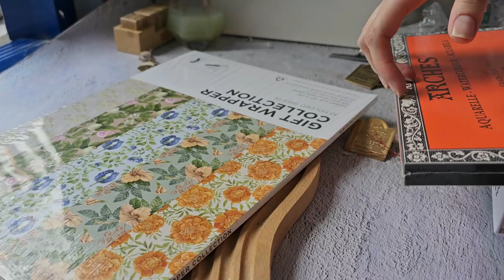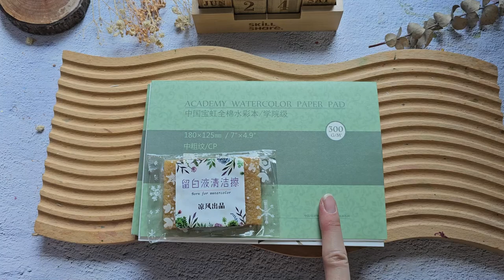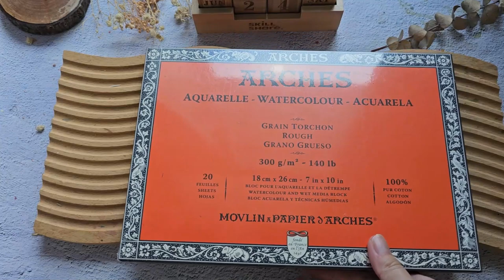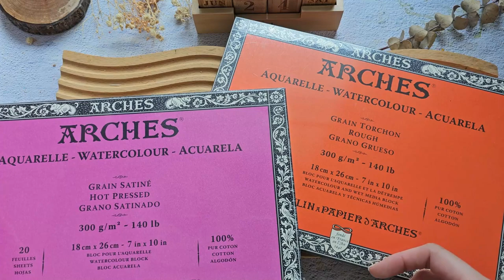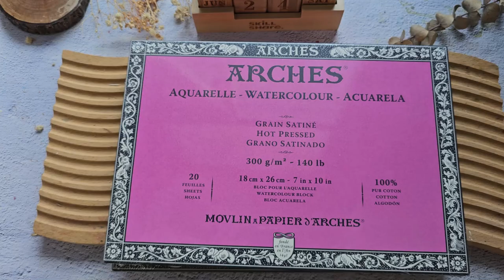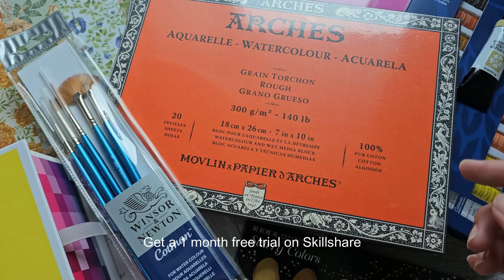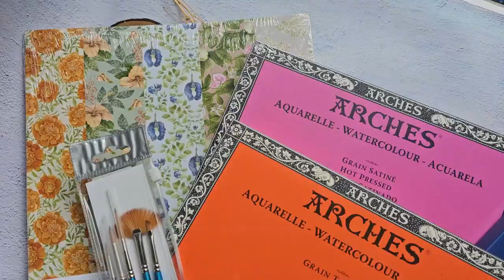New Art Materials June 2023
Hello!

Amazon Link for this video
Kuretake Starry Colors
Daniel Smith Buff Titanium
Pantone Postcards
Baohong Academy 5x7
Rubber Cement Pickup
Arches Watercolor Block Hot Press
Arches Watercolor Block Rough
Winsor and Newton Cotman Half Pan
Winsor and Newton Tubes
Winsor and Newton Brushes
Maimeri Blu

Background Decor
Wavy Wood Decor

Favorite Books
Flower Color Guide Book
Flower Color Theory Book

🔹️FILMING EQUIPMENT🔹️
Canvas Lamp

Rode Mic